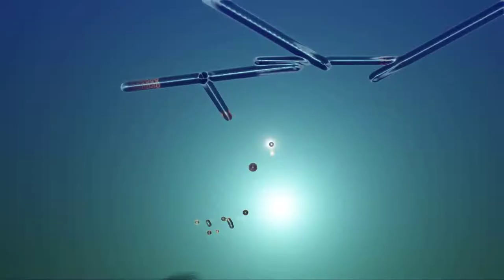Ruminate | Free Music and Musical Background Motion Graphics Visualization